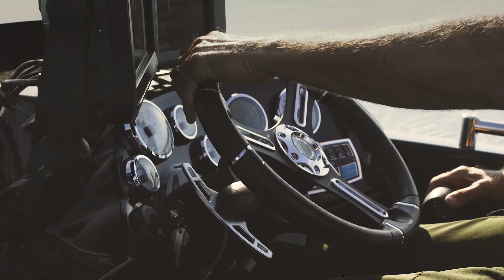Door County On The Water: Fishing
Over 170 species of fish are in the waters around Door County. Salmon, walleye, trout, perch, whitefish, the list goes on. Getting on the water, for fun or for sport, is a tradition that keeps people coming back; the thrill of the catch never ceases to get old.